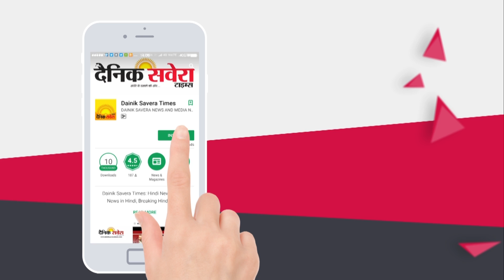नहीं रहे Goa के Cheif Minister Manoher Parrikar , आज शाम 5 बजे होगा अंतिम संस्कार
जब पूरे हॉस्टल के लिए बनाया खाना, पढ़िए मनोहर पर्रिकर की सादगी के चर्चे...